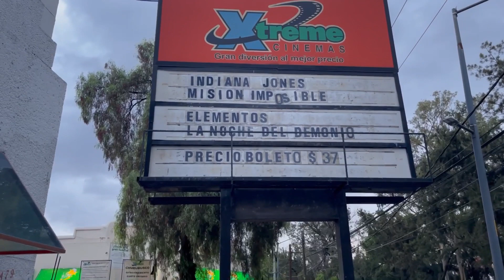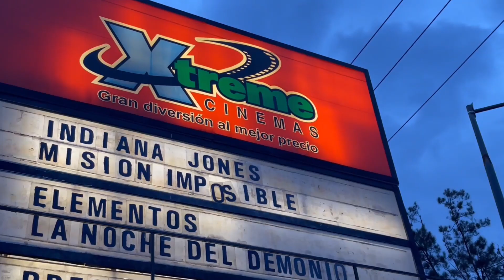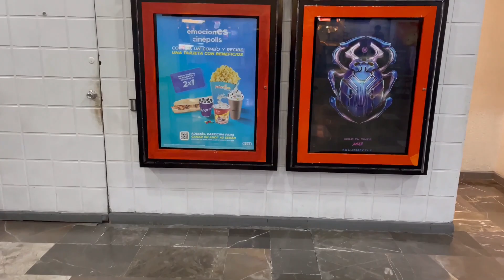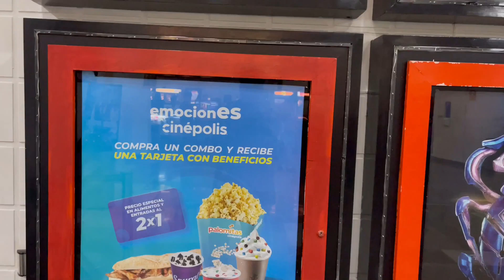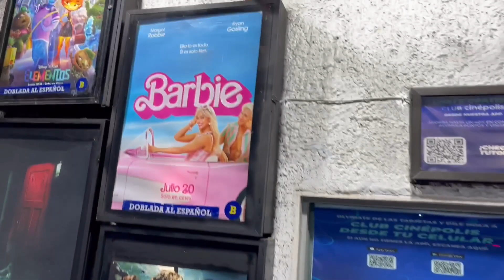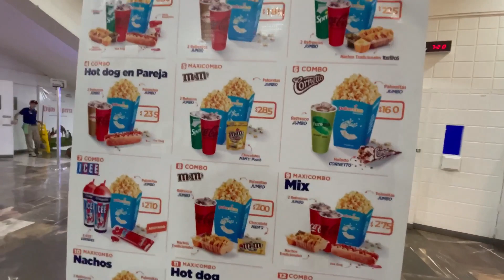NI CINEMEX NI CINEPOOLIS Tienen Este Precio,Ni esta Experiencia De CINE /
!VEN Y SALÚDAME POR INSTAGRAM ✌🏼